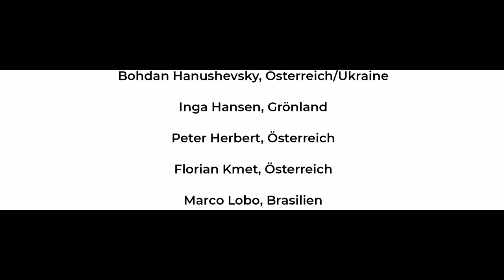Soniq Archipelago Video long version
SONIQ Archipelago

Uli Sigg-visuals
Duo Merzouga-Eva Pöpplein/Janko Hanushevsky_ sound art, electronics
Ramesh Shotham_percussion_com
Jarry Singla_piano_comp
Christina Fuchs_reeds_comp

In the course of the past few years, during the Corona pandemic, the world suddenly became very small. Travelling was no longer possible and the world slipped through a fibre glass cable and behind a screen. You could listen to concerts live from all over the world in the digital space. One felt connected to colleagues everywhere who, like oneself, were stuck in their living rooms - each a bit like Robinson Crusoe on his island. The picture of the archipelago symbolizes the experienced paradox of being separate and being connected in an appropriate way.
To be able to deal as creative as possible along with these new realities of life and work and the uncertainties which have arisen also in regard to the future, SONIQ has thought about how, in spite of limited performance and production conditions, the projects, which have been carried out in annual rotation since 2016, could be continued.
The objective is to continue a lively exchange with as many international musicians as possible and yet not to ignore the (presumably continuing) limited travel opportunities. The result of these considerations is the project ARCHIPELAGO, as presented here.

The combination of gathering digitally with a global selection of musicians on one hand and a very local cooperation with artists from different genres on the other (Duo Merzouga: sound art / Uli Sigg: video art) will allow the collective to continue developing its artistic work between (musical) worlds, a process that has been going on for more than four years now. This will also guarantee - regardless of contact and travel restrictions - the broadest possible visibility of the project, since music will be audible both in the digital space and in concerts on site.

Protagonists of the Cologne collective are connected and linked to hundreds of musicians around the world. The worldwide archipelago of SONIQ friends will be invited to make short audio recordings and send them to Cologne. These artists are invited to send in fragments that reflect their current, very personal emotional state in a time between isolation and networking.

SONIQ, Merzouga & Sigg will create an artistically condensed resonance to the digitally transmitted sounds of the world and reflect them back into the digital space.

However, the protagonists are not satisfied with a digital presence only: the individual members of the collective will develop elaborate compositions for a live performance on the basis of the musical material created from the fragments. The sound composition becomes the nucleus of an experimental artistic process. This lab-like process is part of the experience and will finally result in a sensual, playful, grooving full-length concert at its best SONIQ style.  SONIQ will invite the sound-art duo Merzouga - as well as the media artist Uli Sigg as an equivalent performer on-stage.

Archipelago Sounds from:

Kim Efert, Germany
Bohdan Hanushevsky, Austria/Ukraine
Inga Hansen, Greenland
Peter Herbert, Austria
Florian Kmet, Austria
Marco Lobo, Brasil
Lasse-Marc Riek, Germany
Vinayak Netke, Mumbai India
Jarry Singla, Field Recordings, Bolivia/India
Alexandre Lora, Brasil
Christina Fuchs, Field Recordings, Island/Switzerland
P. Naresh, Veena, Indien
Merzouga, Field Recordings
Tavil Narayanan, India
Ramesh Shotham, Field Recordings, Auroville, Südindien

Thanks for the support to:
Stadt Köln
Land NRW